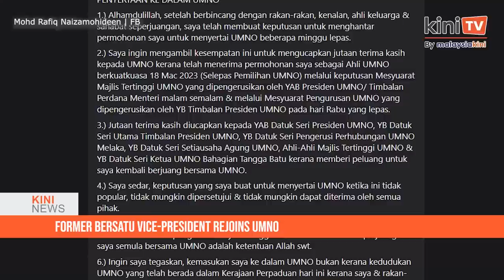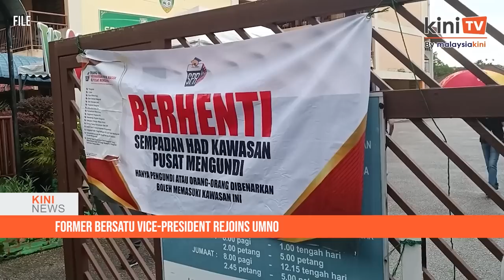KiniNews: MACC records Muhyiddin's statement in probe into Bersatu accounts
[KiniNews] The MACC has recorded a statement from former prime minister Muhyiddin Yassin pertaining to the probe into Bersatu’s bank accounts, which have been frozen.

With the questioning, the anti-graft body is in the final stages of wrapping up the probe before the investigation paper is handed to the Attorney-General’s Chambers (AGC) for further action.

According to reports, Muhyiddin had his statement recorded at the MACC headquarters in Putrajaya, from morning until noon yesterday.

Aside from Muhyiddin, several other senior Bersatu leaders have also been previously questioned by the MACC.

Earlier this month, Malaysiakini reported that MACC had frozen two of Bersatu’s bank accounts to facilitate investigations under the Anti-Money Laundering and Anti-Terrorism Financing Act. The two accounts reportedly contained about RM40 million.

An MACC source claimed that the account freeze was over allegations that Bersatu received contributions amounting to about RM300 million from some 10  contractors who received various projects when the party was running the government.